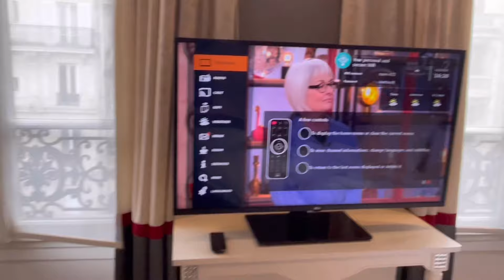PARIS VLOG! eiffel tower, palace of versailles, louvre & more! | EUROPE 2023